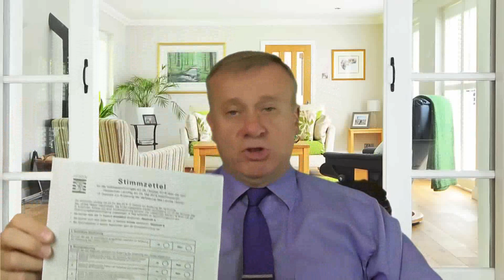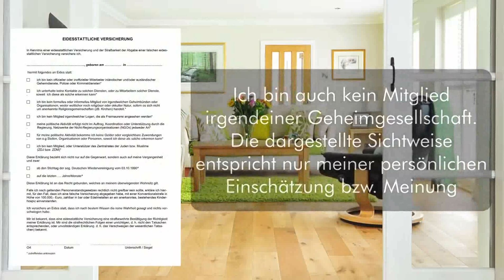Kinderrechte oder Entmündigung der Eltern?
Allgemeine Erklärung der Menschenrechte Artikel 26 (3)
Die Eltern haben ein vorrangiges Recht, die Art der Bildung zu wählen, die ihren Kindern zuteil werden soll.